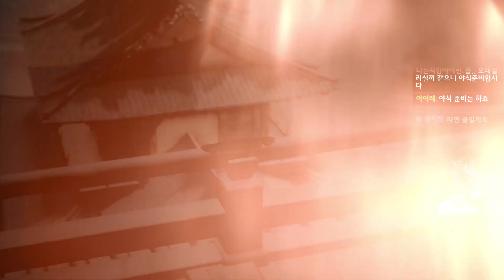세키로 12화] 겐이치로 피카츄 모드 피지컬로 끝장냄!